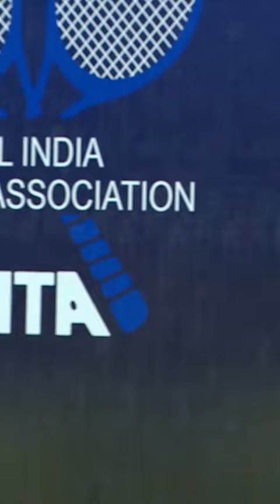Karman Kaur Thandi stealing the show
The game changer for the Finecab Hyderabad Strikers in season 3 was none other than Karman Kaur, the current number 1 in India.

She won the most points for the team, and her never-say-die attitude and determination to give it her all were a sight to behold for the audience.

This year, she will be donning the pink jersey of the Bengaluru Spartans. Witness live action from the one and only Karman Kaur Thandi , India’s No. 1 tennis player in the women’s singles category.